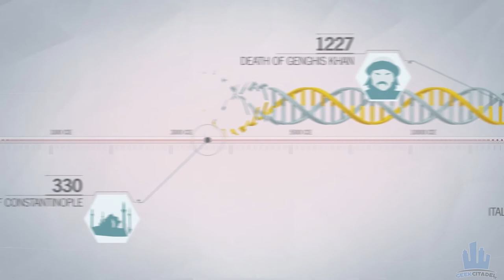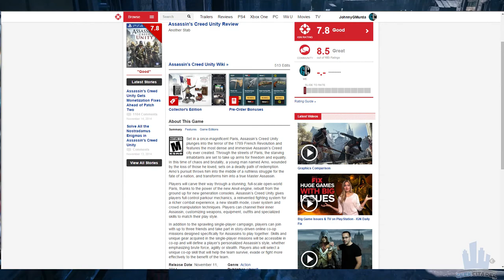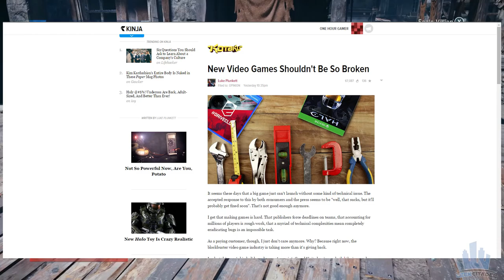Bullet Points - Assassin's Creed Unity Review + Soapbox (60 FPS)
Assassin's Creed Unity is a mess of a video game, and Ubisoft should be ashamed for releasing it to the public in its current form.

Assassin's Creed Unity Review
assasssin's creed unity
geek citadel review
review
gameplay
reviews